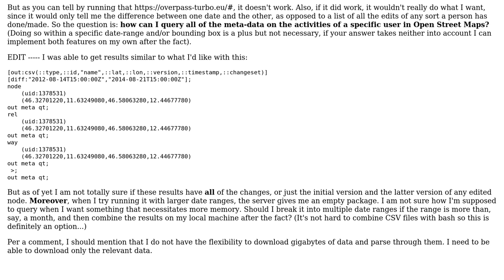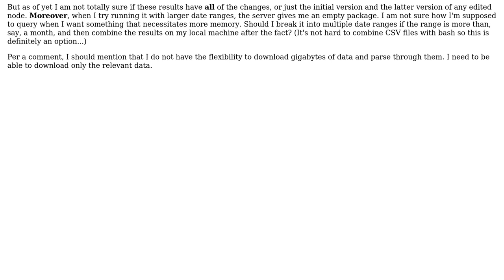GIS: How to query all history of specific user's activity?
With thanks & praise to God, and with thanks to the many people who have made this project possible! | Content (except music & images) licensed under CC BY-SA | Music | Images & others | With thanks to user mmd user Max von Hippel and the Stack Exchange Network Trademarks are property of their respective owners. You are responsible for your own actions.